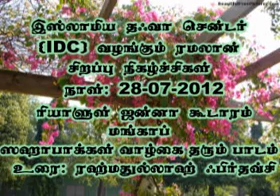ஸஹாபாக்கள் வாழ்வு தரும் படிப்பினை